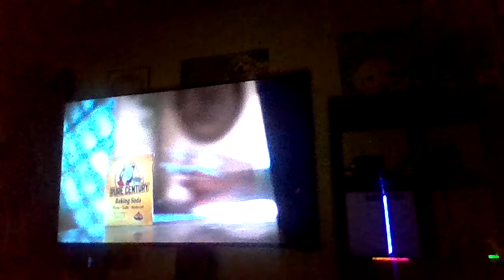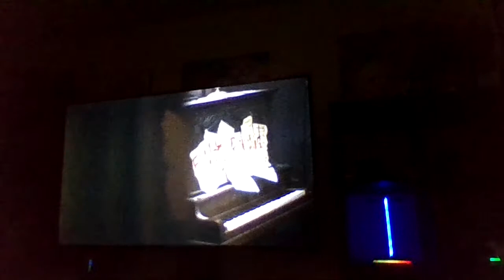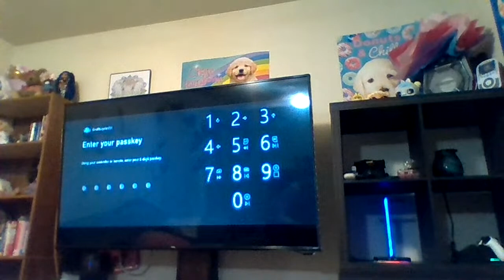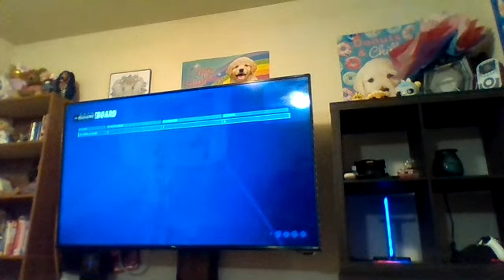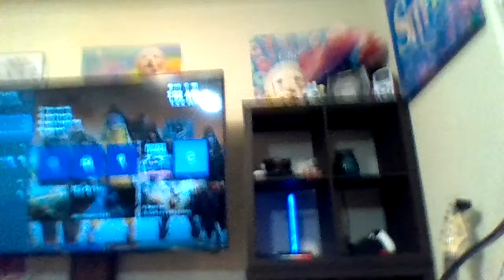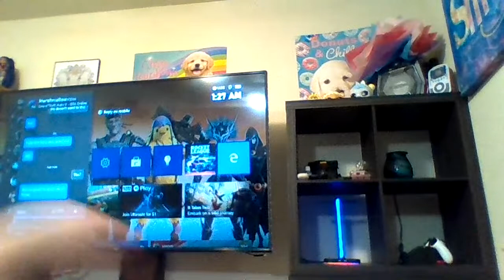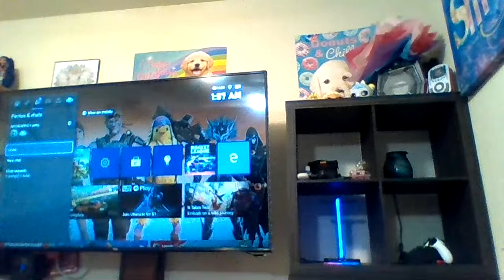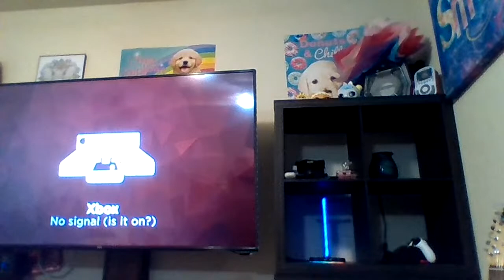horny asf so i might get on after the movie